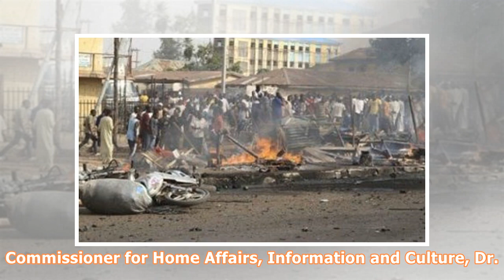Borno ends 8am to 6pm curfew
BY NDAHI MARAMA MAIDUGURI – The Borno State Government, has announced the end of 8pm to 6am curfew earlier imposed on residents of Maiduguri Metropolis and Jere Local Government Area of the state in the past three weeks. The curfew is now reviewed from 10:30 pm to 6am beginning from Saturday 20th January, 2018. Recalled that on the strong advice of the Theatre Commander, Operation Lafiya Dole, Major General Nicholas Rochas, on Friday 5th January this year rescheduled and imposed the curfew time ...